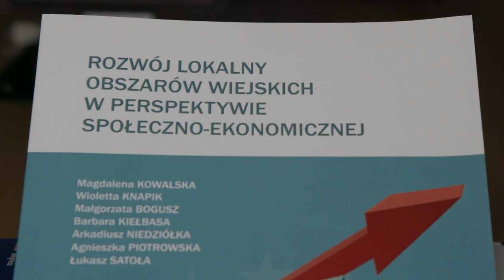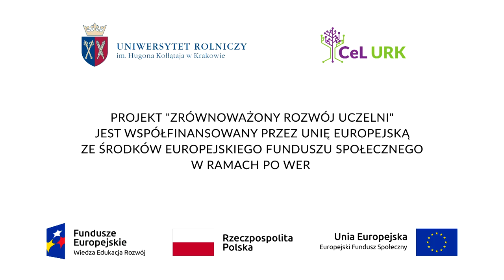ROZWÓJ LOKALNY OBSZARÓW WIEJSKICH - SHORT